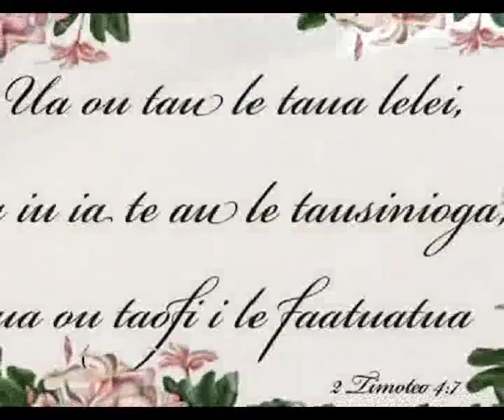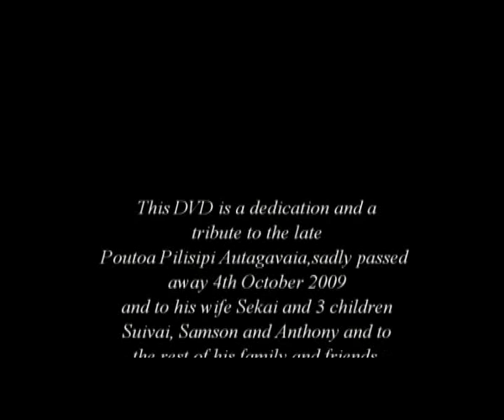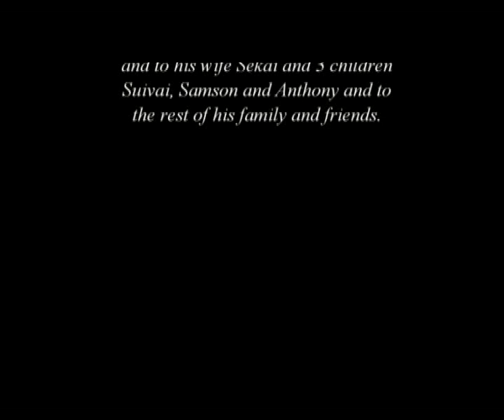POUTOA PILISIPI AUTAGAVAIA FUNERAL SERVICE HIGHLIGHTS 2009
The Funeral Service of the Late Poutoa Pilisipi Autagavaia, held at the Grey Lynn Community Church,
Auckland NZ, conducted by Pastor Faasoo Auvaa, attended by family and friends, reception was held later at the Nafanua Hall, Avondale.
We will never forget you, we will always remember you and we will always love you...R.I.P